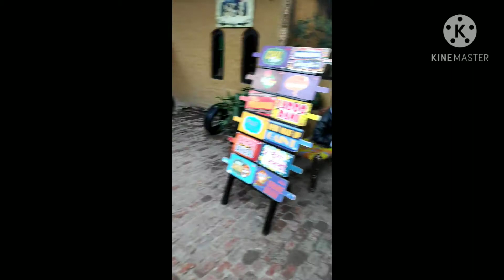famous Rangla Punjab ki kuchh jhlk